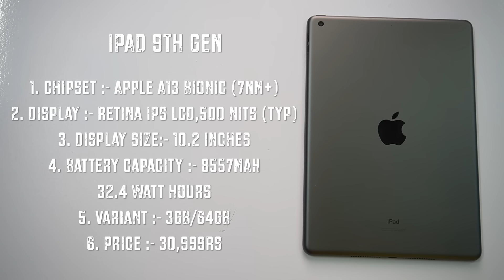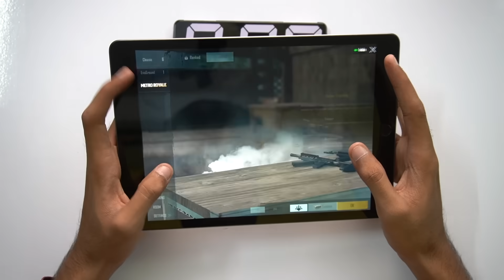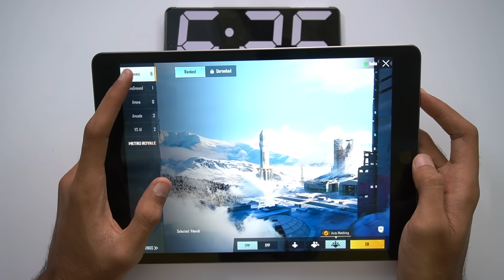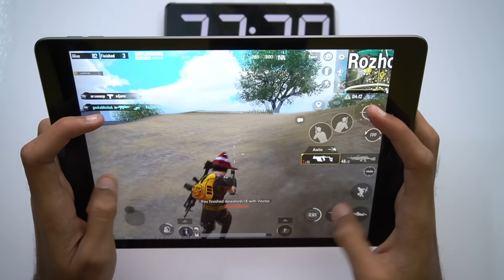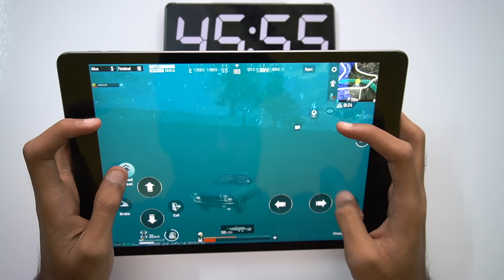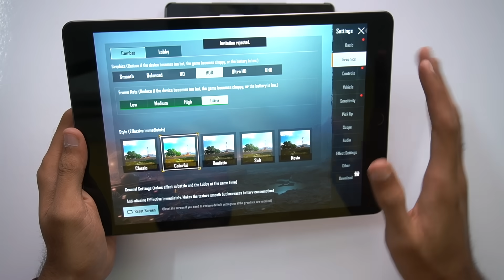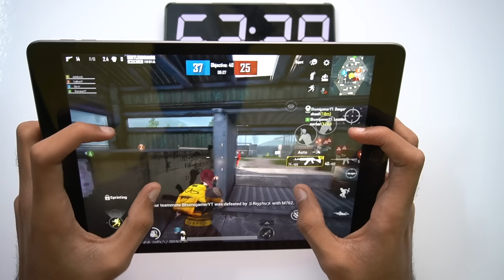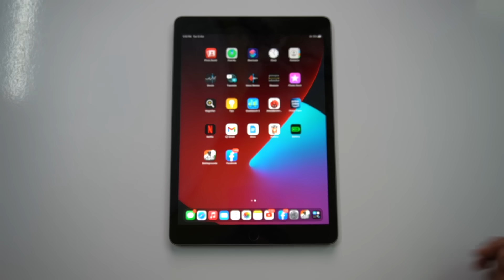iPad 9th Generation Pubg Test, Heating and Battery Test | Beast For Gaming 💪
In this video, I will do the pubg/bgmi test of iPad 9th generation and also check out the heating and battery drain in one hour and I hope you will like this video